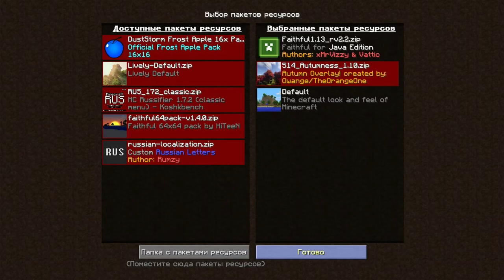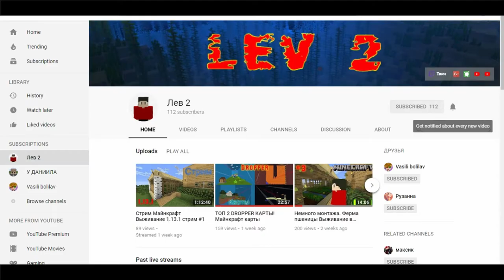Новое место для дома Выживание в Майнкрафте 1.13.1 #4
Ссылки:
Музыка из видео - YOUTUBE